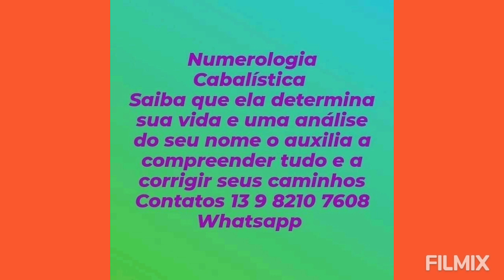Filho comigo no FDS, tudo de bom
segundo vídeo do fim de semana, com meu filho e nora me visitando.
matando a saudades